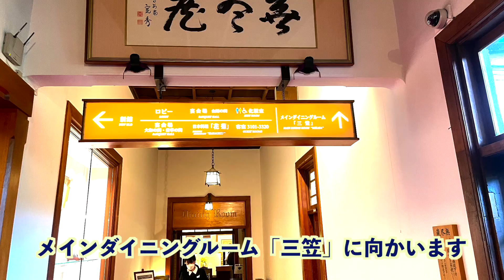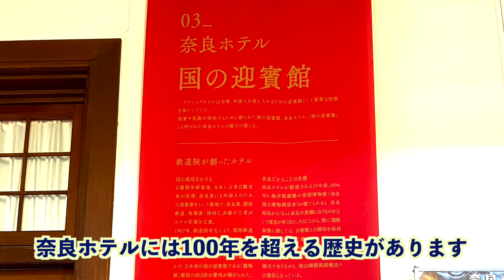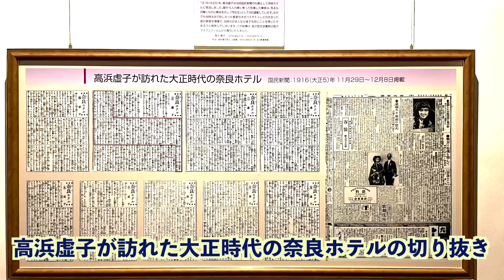【美しき西の迎賓館】百年のクラシックホテル『奈良ホテル』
西の迎賓館と呼ばれる『奈良ホテル』はまさに美術館レベルでした。
国賓や皇族の宿泊する迎賓館に準ずる施設として明治42年に創業。

百年の歳月を経て今も魅力的なクラシックホテルでした。